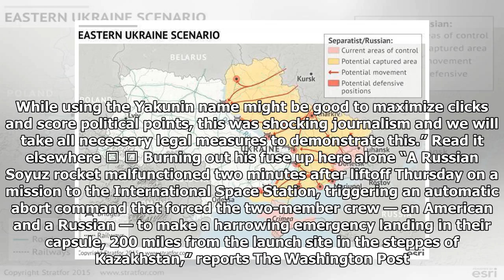The Real Russia. Today. Russia's plans in Libya, telecom shenanigans in Ingushetia, and the former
The Real Russia. Today. Russia's plans in Libya, telecom shenanigans in Ingushetia, and the former Kaspersky Lab expert now on trial for treason suffers a pulmonary embolism in jail